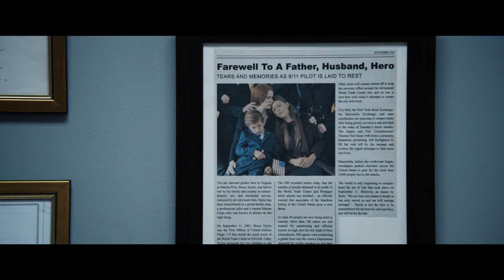The Mauritanian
Futurepreviews LLC
Frankie Lane🎟
Brand Influencers
Latest movie previews🎬
Celebrity Interviews 🎙
Behind the Scenes 📽

Directed by Kevin Macdonald and based on the NY Times best-selling memoir “Guantánamo Diary” by Mohamedou Ould Slahi, this is inspiring the true story of Slahi’s fight for freedom after being detained and imprisoned without charge by the U.S. Government for years. Alone and afraid, Slahi (Tahar Rahim) finds allies in defense attorney Nancy Hollander (Jodie Foster) and her associate Teri Duncan (Shailene Woodley) who battle the U.S. government in a fight for justice that tests their commitment to the law and their client at every turn. Their controversial advocacy, along with evidence uncovered by a formidable military prosecutor, Lt. Colonel Stuart Couch (Benedict Cumberbatch), uncovers shocking truths and ultimately proves that the human spirit cannot be locked up.

Starring
Jodie Foster, Tahar Rahim, Zachary Levi, Saamer Usmani with Shailene Woodley and Benedict Cumberbatch
Directed By
Kevin Macdonald
Produced By
Adam Ackland, Leah Clarke, Benedict Cumberbatch, Lloyd Levin, Beatriz Levin, Mark Holder, Christine Holder, Branwen Prestwood Smith, Michael Bronner